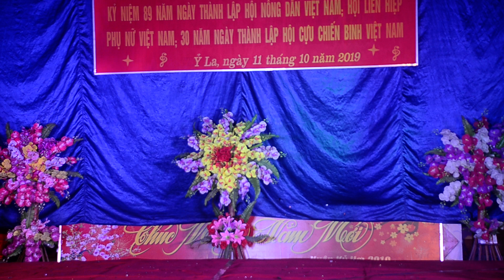Bài hát được tặng nhiều hoa nhất - Tình ta biển bạc đồng xanh ngày ĐĐK Tổ 6 Ỷ La 2019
89 năm Ngày nông dân VN  & 30 năm ngày CCB  VN 2019 tổ 6 Ỷ La